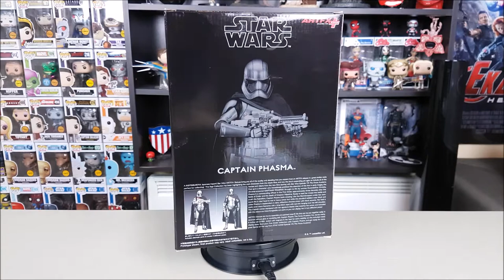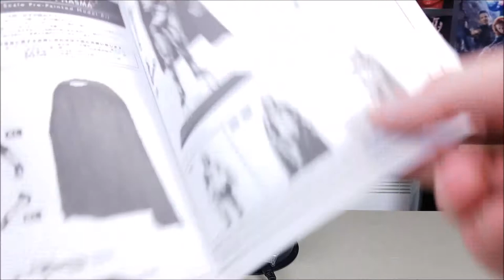Figouraki Unboxing #12 | Captain Phasma (Star Wars The Force Awakens) Kotobukiya ARTFX+ (1/10 Scale)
Στο Δωδέκατο επεισόδιο της εκπομπής ανοίγουμε την Captain Phasma από το Star Wars: The Force Awakens της Kotobukiya ARTFX+!